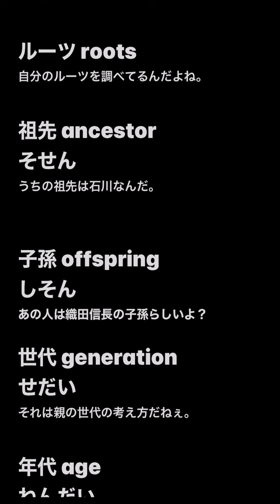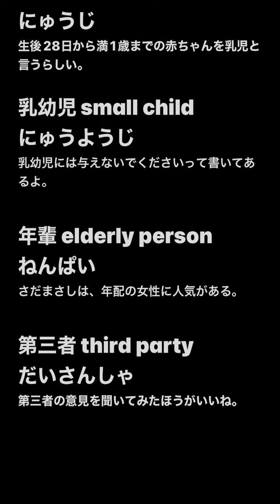(with music version) JLPT N2 words Casual Conversational Japanese NO.1